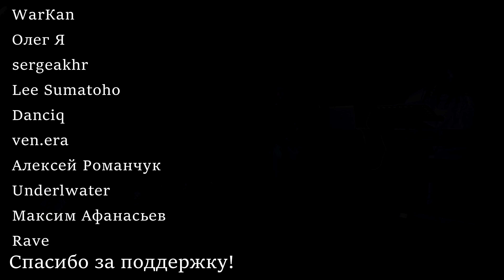"Ягода - Вьюга" // Летний квартирник 26.08.23 // Юля Кошкина и Ксюша Зануда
Песенные стримы на канале по СРЕДАМ и ПЯТНИЦАМ в 17 по МСК